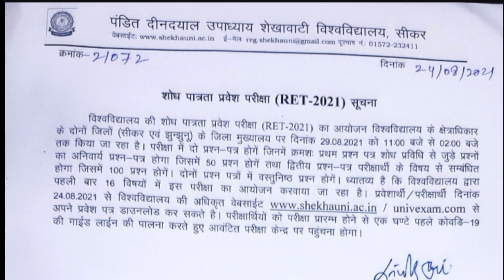RET 2021 Admit Card Released And Paper pattern Released : Shekhawati University || Science Workshop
Welcome to science workshop,

RET-2021 Admit Card Released and paper pattern released| Shekhawati university

Thanks 😊
keep supporting 👍👍